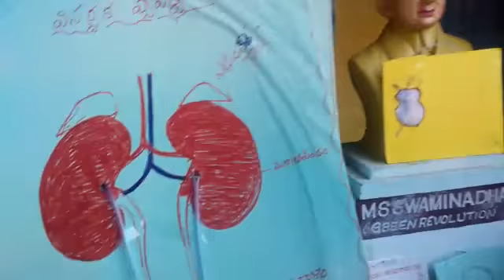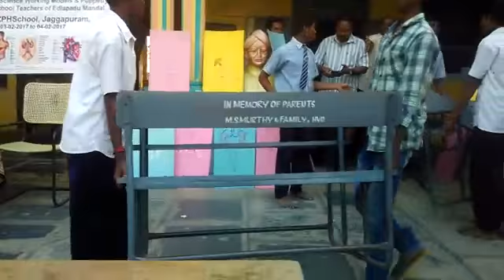Gutoor lo pilli govindarajulu